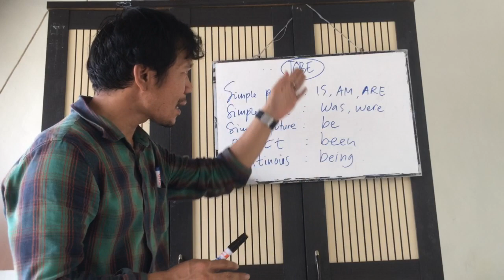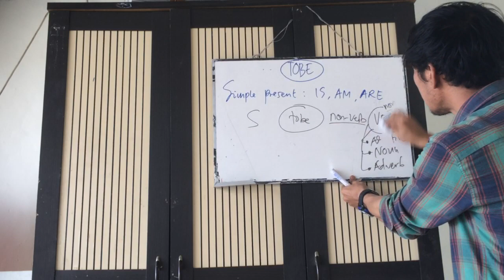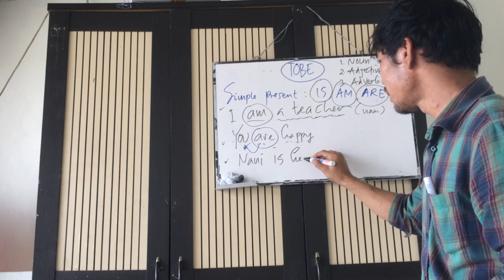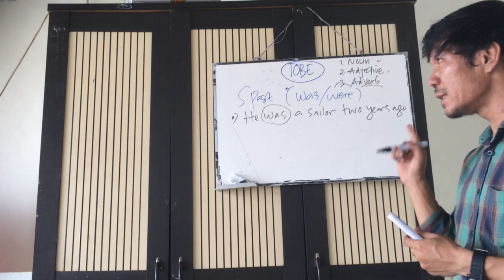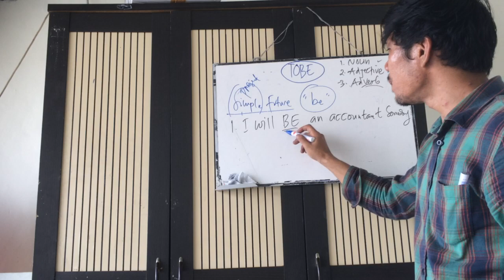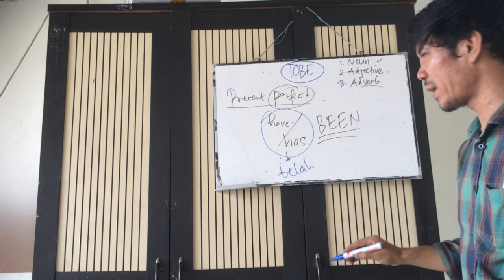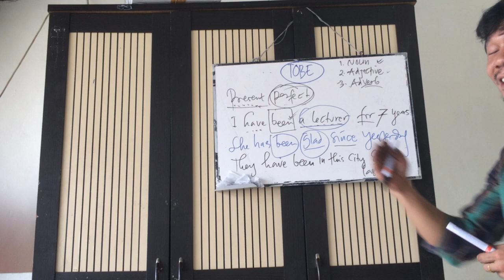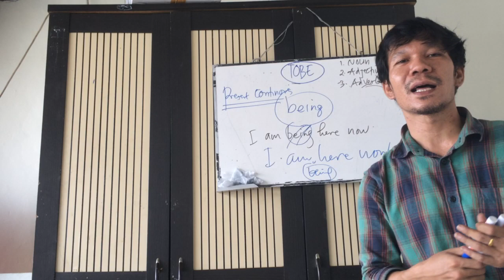verbtobe || GRAMMAR & TENSES DASAR || bahasa inggris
This video is used for virtual class or online study for my students specially for my students of Economics, Religions, and Chemistry major students related to the syllabuse of English Communication Skills subject. I do hope that my short explanation about the use ot ‘tobe’ of English will make you understand more about the use of those tobe. Keep practicing using those tobe on your daily speaking or in your writing. Keep learning and keep increasing your English vocabularies. Let’s pray to our God so that this ‘Corona virus’ stay away from us. God is the only healer of all diseases. Believe in Him always. God bless us as always.

Best regard,

Gunawan Tambunsaribu
(your English Instructor)